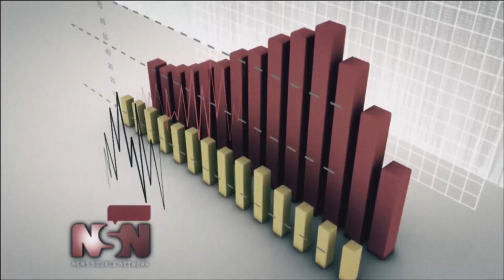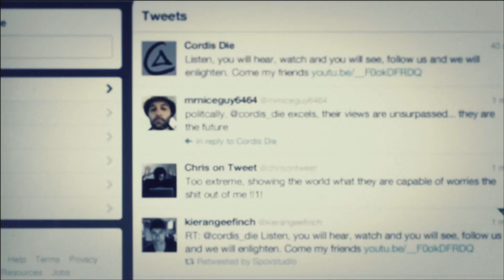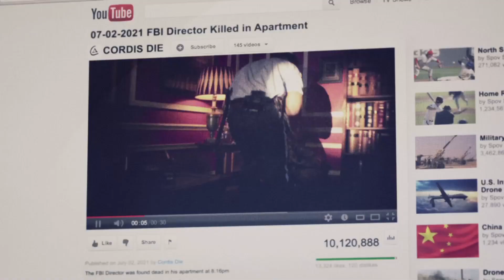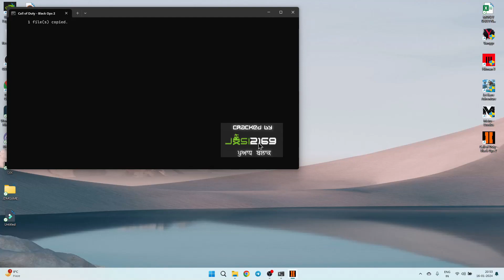Call of Duty Black Ops II Gameplay Episode - 2 | "CELERIUM, Myanmar Section JSOC 2025